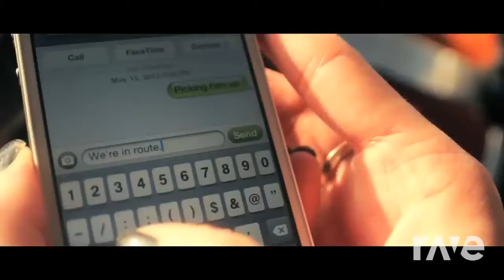Ray Bands Mix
Ray Bands and Sicko Mode
merged together to make a remix